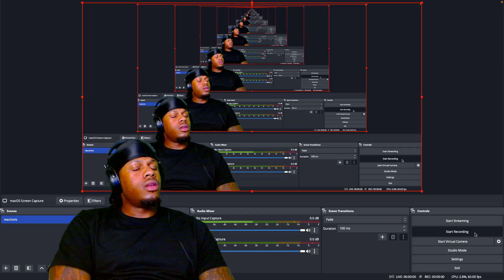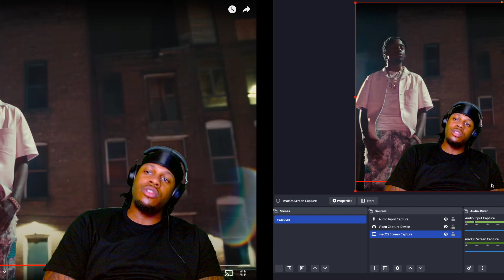LIL TJAY - Nobody (REACTION)